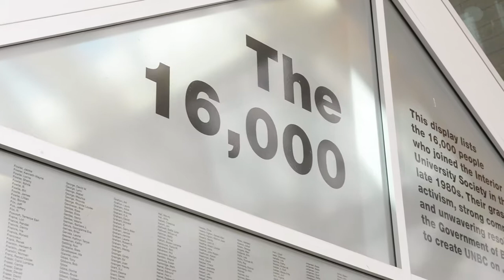Valedictorian celebrates the success of UNBC’s Class of 2019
During UNBC’s Class of 2019 Convocation ceremony this spring, Emilio Caputo crossed the stage to accept the parchment for his Bachelor of Arts – Honours degree in History with minors in philosophy and political science.

Originally from McBride, B.C., Caputo came to Prince George as a UNBC Scholar and soon became known as an engaging student leader, a talented and passionate historian, and someone who is driven to make the world a better place.

On being selected by his fellow classmates to be their Valedictorian, Caputo acknowledges it as one of the most significant forms of recognition. In his speech, he hoped to highlight the success of Class of 2019 and propel his peers forward, to push them to be better, and to carry on the legacy of UNBC’s founders.